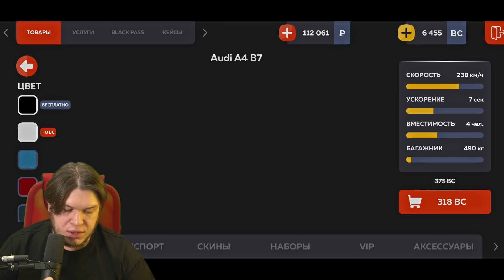Я выбил КРУТЫЕ тачки и ПОДАРОК от подписчика на Black Russia CRMP на телефоне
Привет! Вообще, много чего происходило в серии. Надо будет повторить с кейсиками на Black Russia CRMP на телефоне.